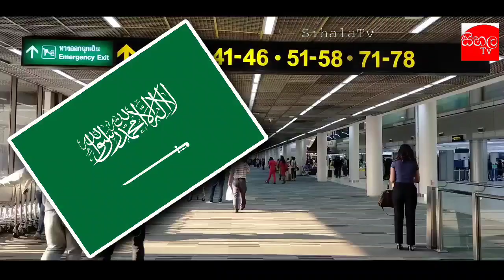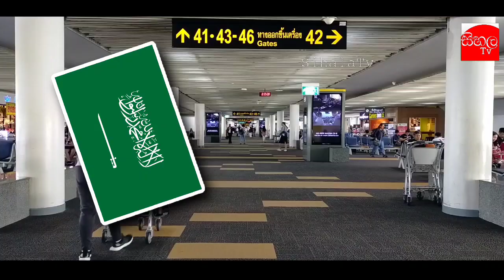මැදපෙරදිගින් ලාංකිකයන්ට සුභම සුභ ආරංචියක්